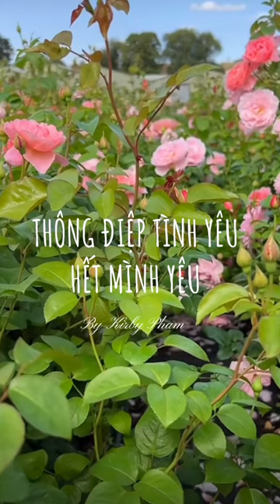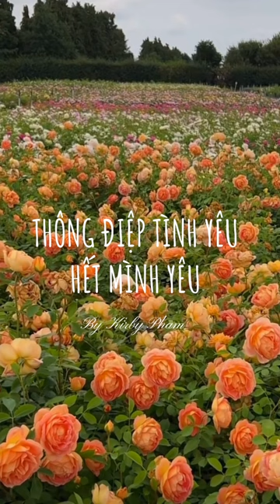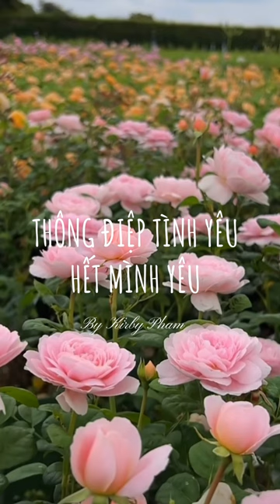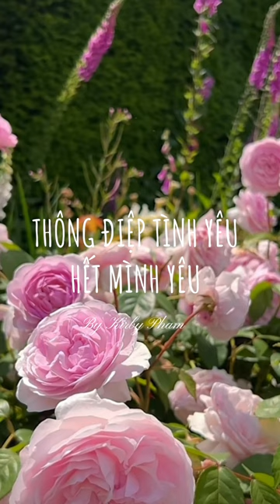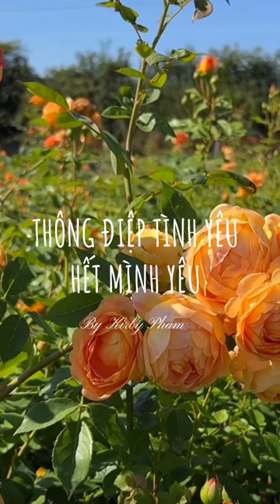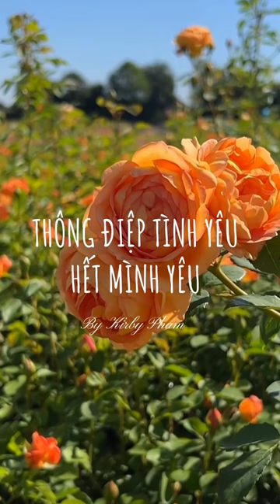Không Chọn 1 tụ bài Tarot: Thông điệp dành cho bạn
Thông điệp dành cho bạn  🌬️🔮✨❤️